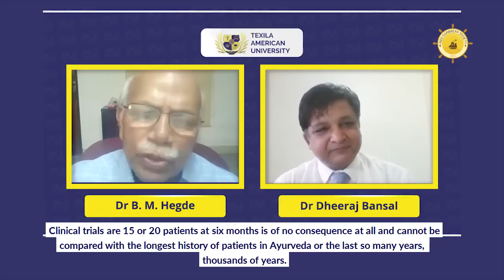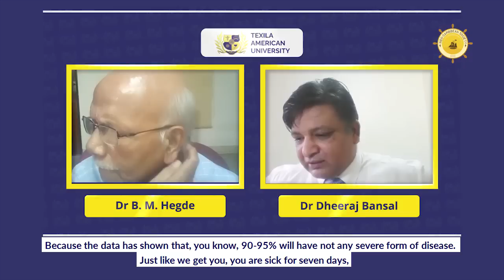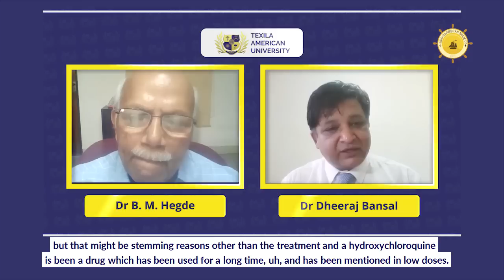Exclusive talk with Dr B M Hegde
On behalf of Indo-Caribbean Society and Texila American University, we take immense pride in organizing an event with Dr. B. M. Hegde, a well-known global personality with endless lists of achievements throughout his illustrious career.

Dr. Dheeraj Bansal and Dr. B. M. Hegde had an interesting and interactive conversation about the general causes of the pandemic of COVID-19, the clinical implications, treatments, and the management options available and the impact of COVID-19 on future medical education.

Take a look here at the interview video of Prof B M Hedge

Register now for the MBBS / Doctor of Medicine (M.D) Program